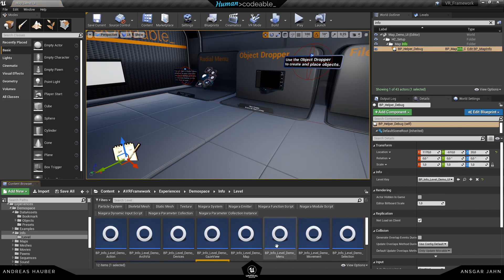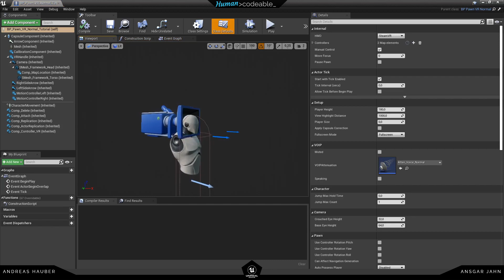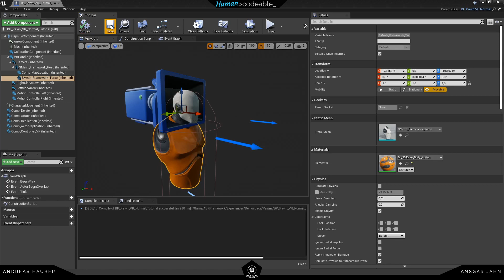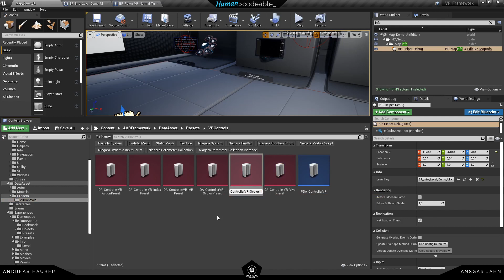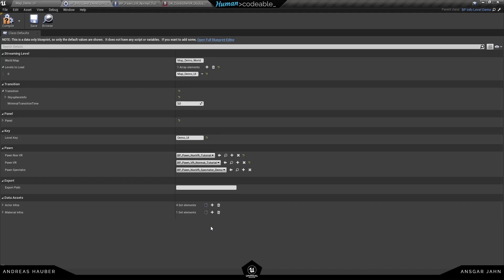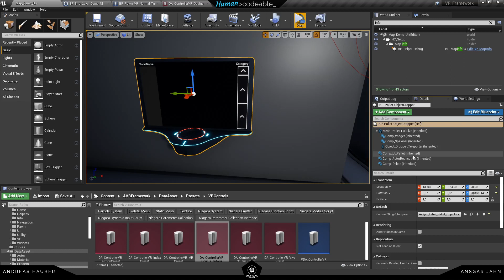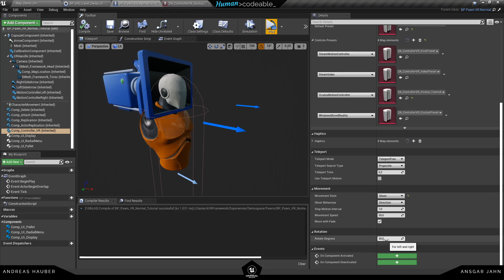AVR 3.0 - Tutorials - Pawn Setup 2 - VR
Part 2 of the pawn setup covers the VR Pawn.

If you have any questions or need help, join our lovely Discord community: